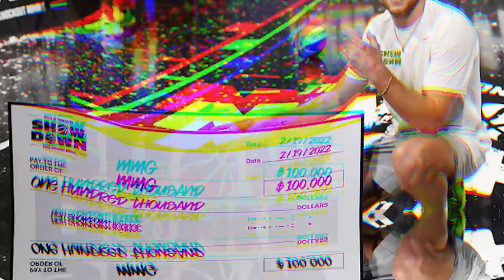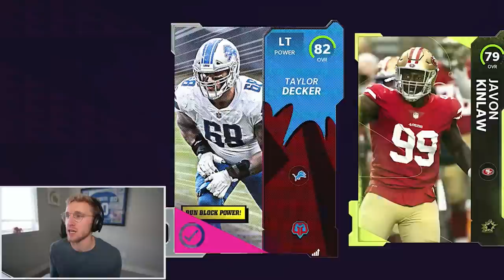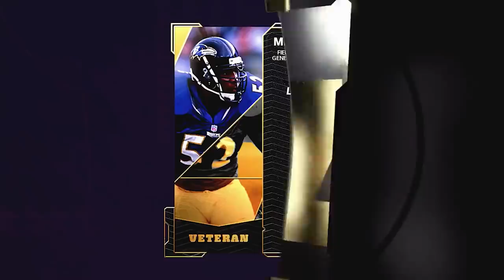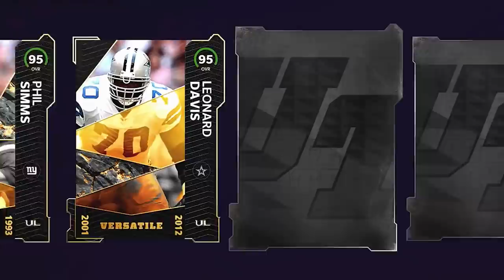My Best Packs of the YEAR..!!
Install Mech Arena for Free 🤖 IOS/ANDROID and get a special starter pack 💥 Available only for the next 30 days